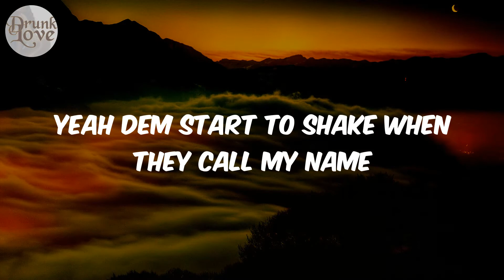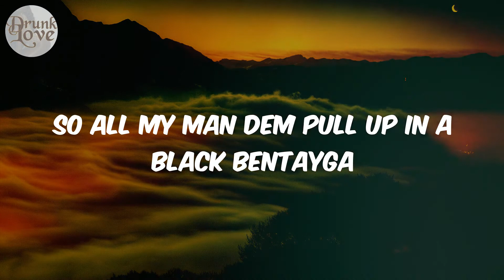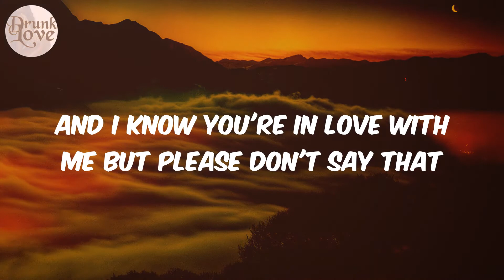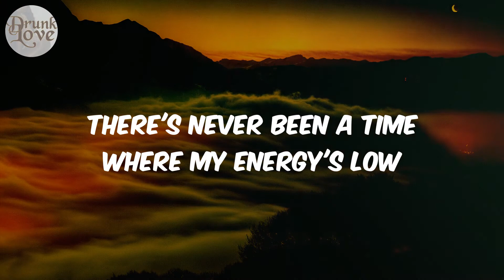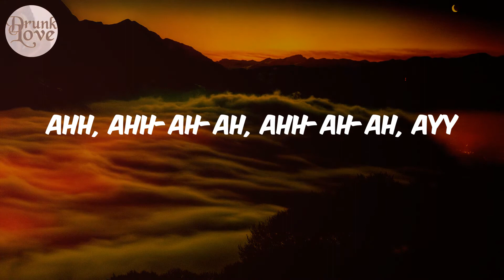Playboy - (Lyrics) Fireboy DML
Lyrics:
(It's Bizzouch)